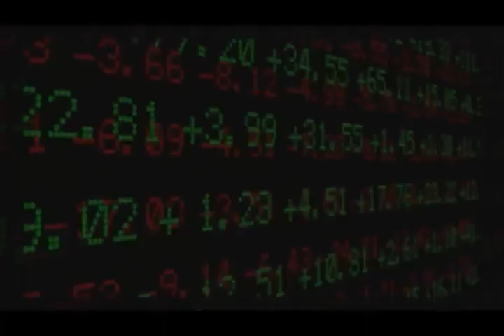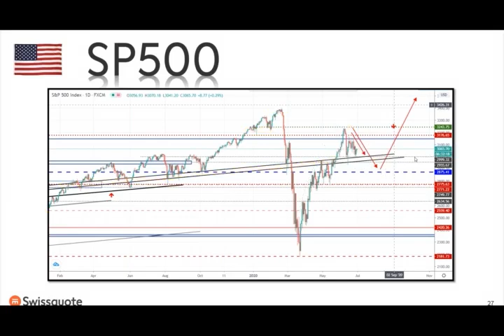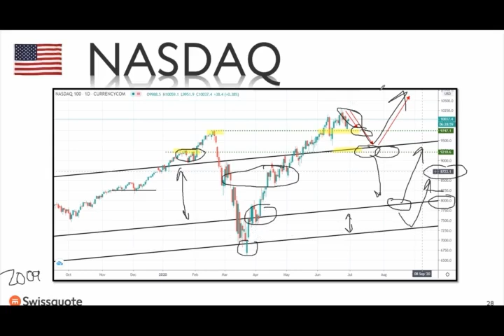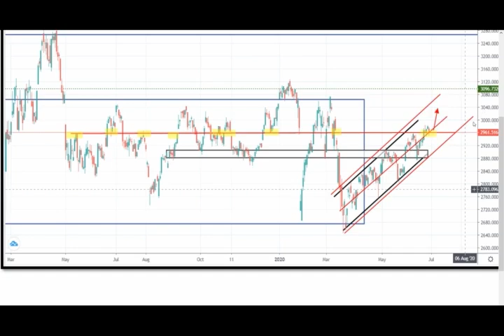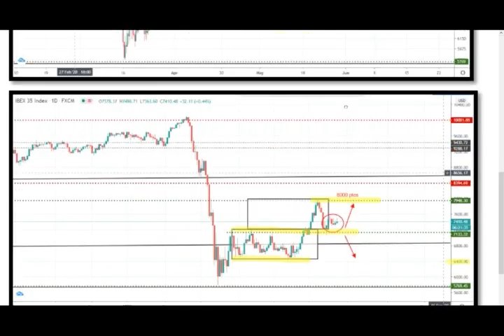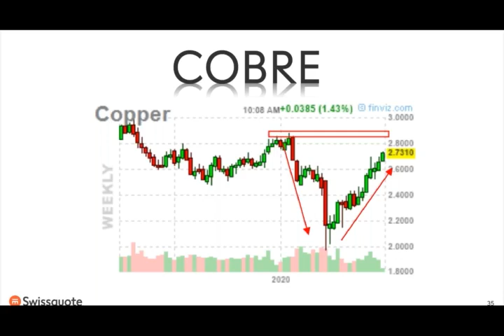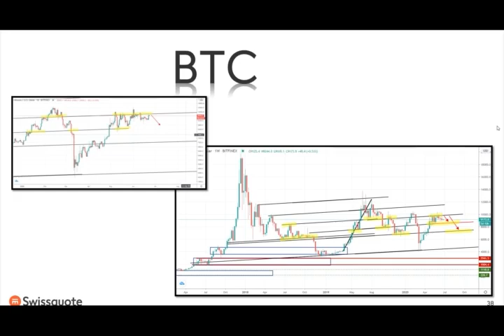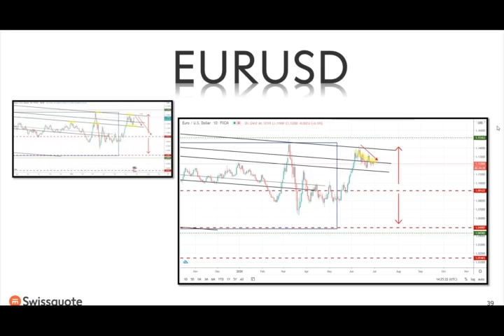✔ Estrategias Semanales - Indices, divisas, Materias Primas.